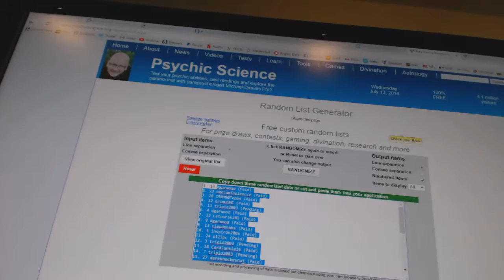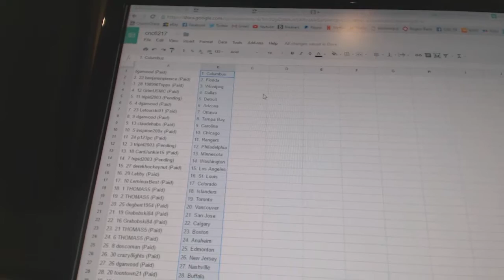Team Randoms - C&C GB #6217